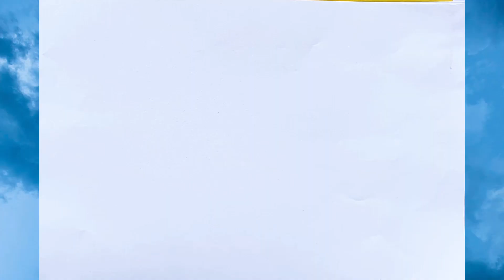Rainbow || How To Draw Rainbow | Easy Step by Step Rainbow Drawing For Kids and Toddlers